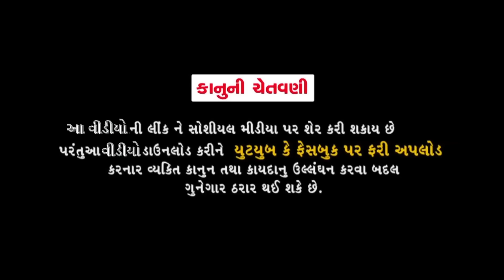Jitu No Pako Dushman | Mangu Ni Comedy | Gujarati Jokes 2018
Presenting : New Jokes/Comedy Video  " Jokes Tamara Style Aamari  "

Artist :Jitu Pandya, Greva Kansara
Camerman : SHREYANK JOSHI (DAKOR)
Editor :Bharat Patel
Location Dharti farm
Director/Story/Concept :Dhiren Randheja
Producer :Dhiren Randheja,Kishan Sabnani
Label :DK Digital